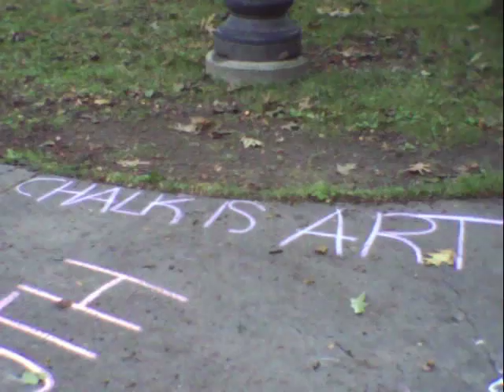chalkthepoliceday_keene_2012_10_01_darryl_x008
In this video, Andrew Bohannon, director of the Keene parks and rec department, pushes a journalist's camera during Chalk the Police day, and then conceals his ID badge. He ultimately reveals who he represents without stating his name. You can see another angle of this incident